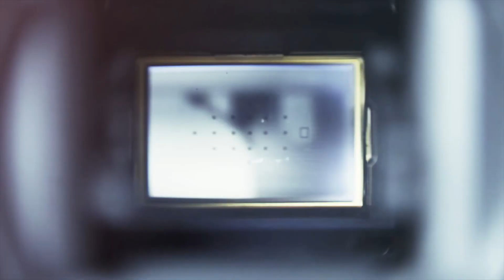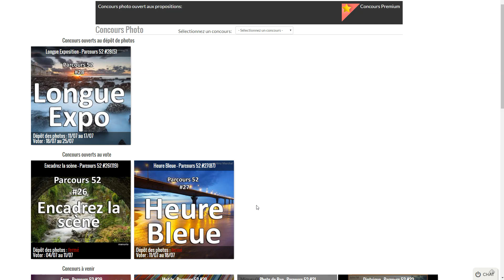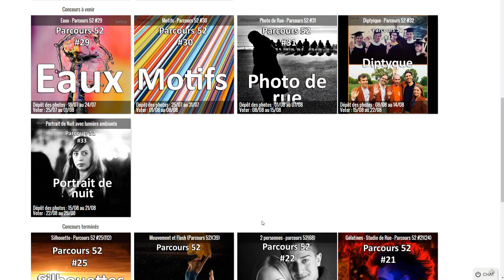Tuto Composition Photo: encadrer sa scène (Cours Photo Gratuit)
GRATUIT: 2 ebooks sur le Studio de Rue, modèles de contrat photo éditables, tableaux de profondeur de champ et bien plus ici:

Dans le défi photo Parcours 52 de cette semaine je vous ai demandé "d'encadrer une scène" (et pas encadrer la Seine!). Profitez de cet été pour aiguiser votre regard et découvrir des cadres naturels qui viendront fortement améliorer vos photos!

Tuto composition: encadrer une scène

Pour ce tuto photo pas besoin d'un appareil photo sophistique - ca marchera meme avec un smartphone ou un petit compact. Le seul outil indispensable c'est votre regard de photographe.

Vous créez un cadre dans le cadre. Ca peut être un arbre, une arche, une porte ou une fenêtre. Ou des rideaux, plantes, couleur, texture. Ou encore un pont, un miroir, plafonds. Ou même le bokeh!

Encadrer une scène va ajouter de la profondeur à votre image et la mettre en contexte. Vous allez inviter le lecteur dans votre photo.